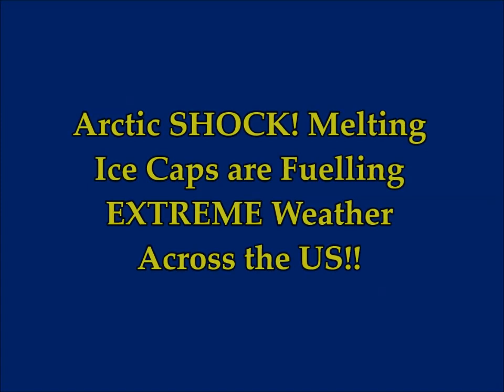Arctic SHOCK! Melting Ice Caps are Fuelling EXTREME Weather Across the US!